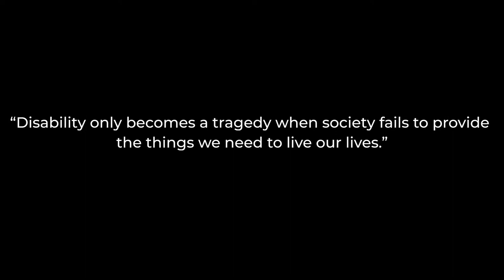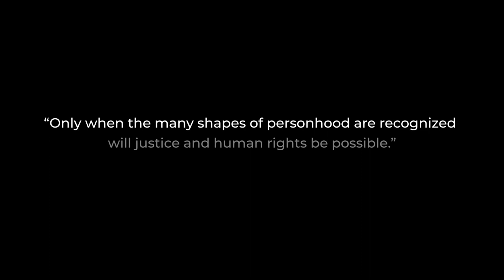Highlights from Autism: A Neuromovement - The Past, Present, and Future of Neurodiversity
Why is Autism history important and how has this turbulent history had an impact on our current understanding? Award-winning science writer Steve Silberman joins NJACE to offer his insights as we delve into how research has shifted over the years, suggestions for educators and clinicians to help the community, why it’s imperative to listen to autistic adults, what parents should know, and more! As Steve mentions in our discussion, “Everybody who is part of NJACE, and watching this broadcast can do their little bit to push the world forward, and that makes me very hopeful.”